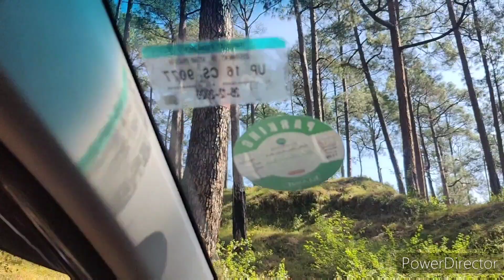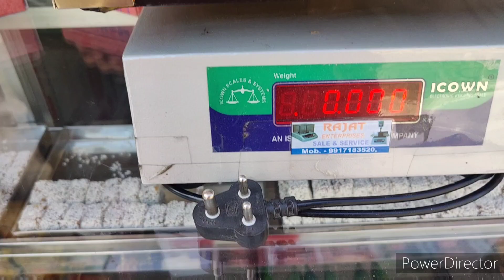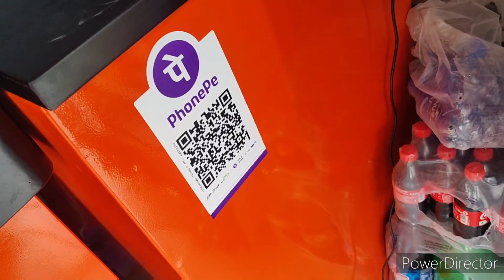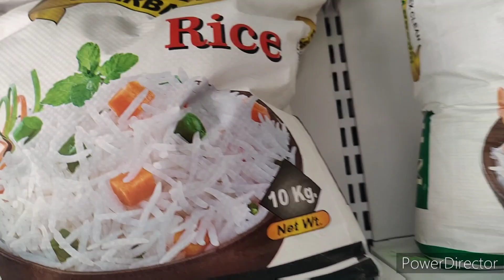VLOG 168 | LAST DAY IN KAUSANI UTTRAKHAND | अल्मोड़ा की मिठाई और चल दिये रामगढ़ |Ramgarh Uttarakhand